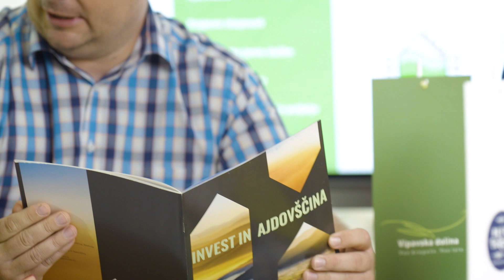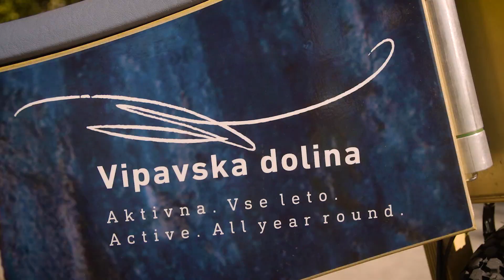Invest in Ajdovščina